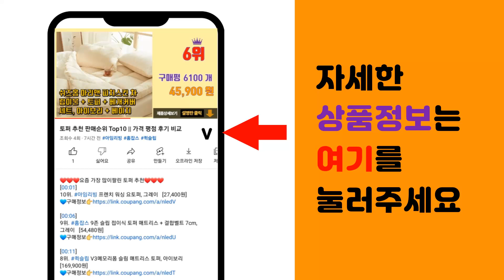플룻 추천 판매순위 Top10 || 가격 평점 후기 비교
❤️❤️❤️요즘 가장 많이팔린 플룻 추천❤️❤️❤️

[00:01]
10위. 삼익 플룻 NSFL-411 보면대 증정, 1개 [280,000원]

[00:06]
9위. 캐슬 CFS-001 플룻 스탠드, 1개 [13,500원]

[00:11]
8위. Muslady 16 플루트 폐색 구멍 (구리 - 니켈) C 조정 스틱 천 장갑 스트랩 미니 [90,800원]

[00:16]
7위. FS-708 플룻 6종 풀패키지 플릇 플룻케이스 뮐러악기, 단품, 1개 [130,000원]

[00:21]
6위. 아도니스 팬 플룻 + 가죽 케이스 + 교본 + 융, 1개 [230,000원]

[00:26]
5위. 영창 알버트웨버 플룻 AWFL-150, 실버, 1개 [199,000원]

[00:31]
4위. 저먼파고트 플룻 FL-301 + 하드케이스, 혼합색상, 1개 [232,000원]

[00:36]
3위. YAMAHA 야마하 플룻 YFL-222 / 서비스센터 직영, 1개 [569,000원]

[00:41]
2위. 얀 플룻 YFL-220C, 실버, * [320,000원]

[00:46]
1위. 에이치컴퍼니 플룻 입문용 플루트 피리 풀세트 관악기 악기, (실버/풀세트), PH-283R [112,900원]